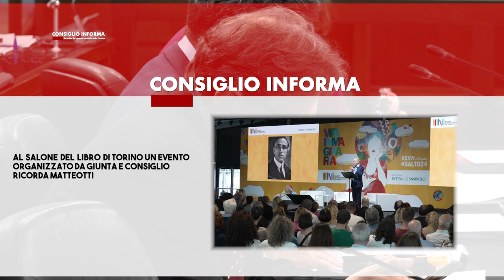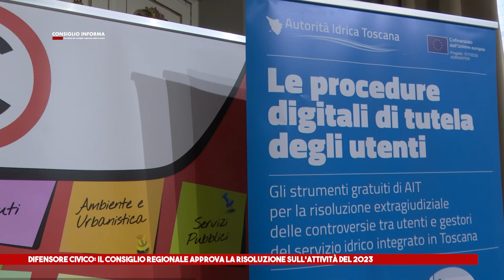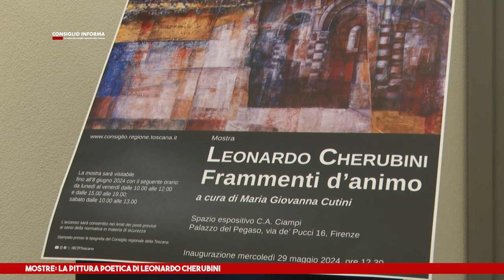SIENATV - CONSIGLIO INFORMA 31-05-2024